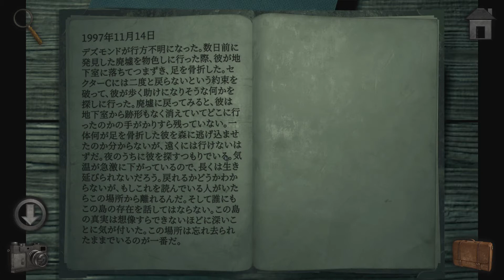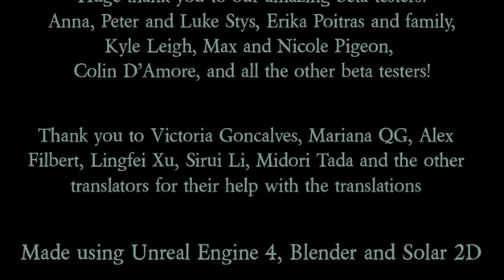MERIDIAN157: Chapter2[子午線157：第2章 ] #2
迷子のつづき…